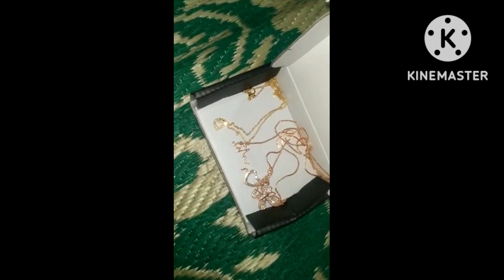meesho combo pendant chain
product ka code video ke screen per de diya hai